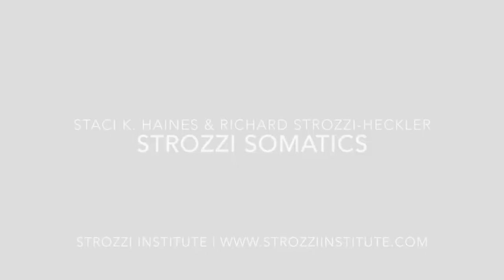Strozzi Somatics 2014